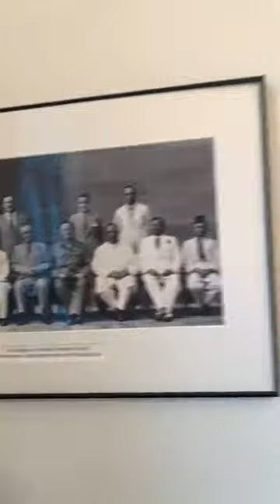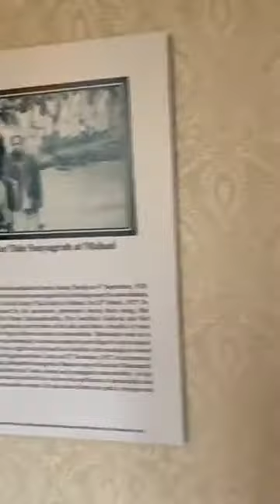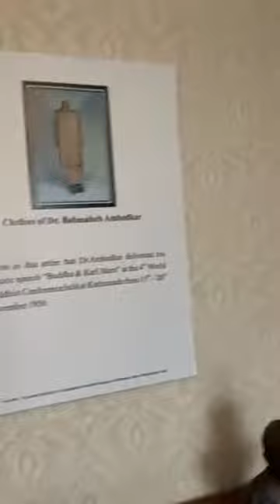House of great Baba Saab Dr Ambedkar in London ।।